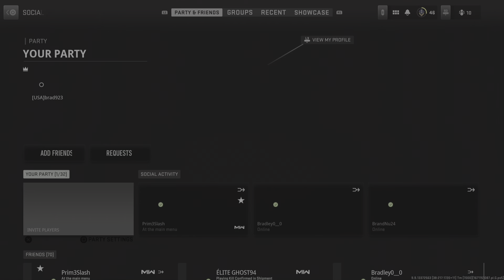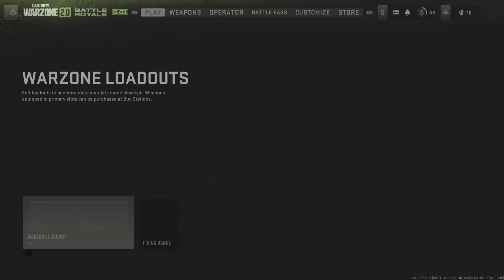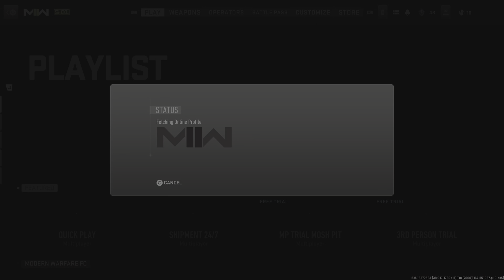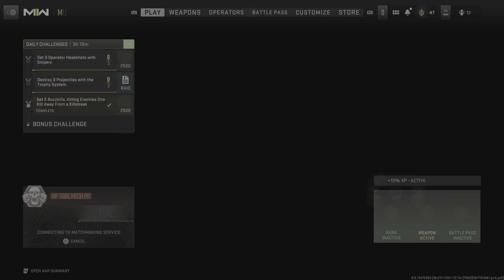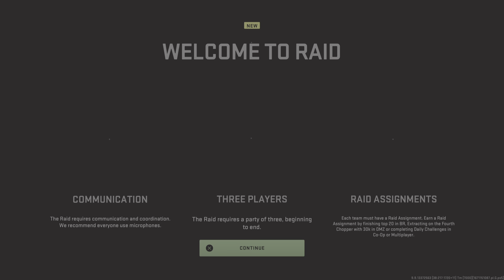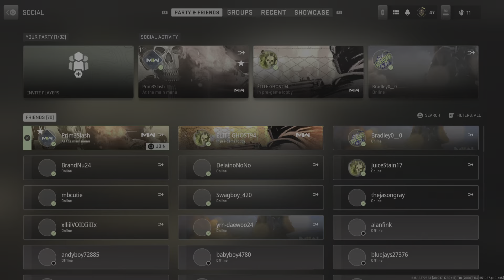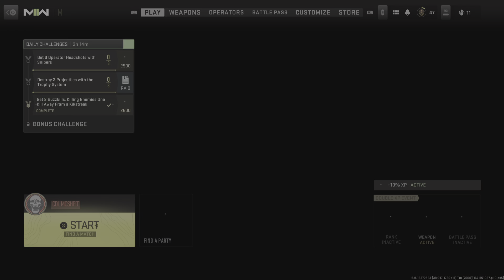Call of Duty: Modern Warfare II - Multiplayer # 6